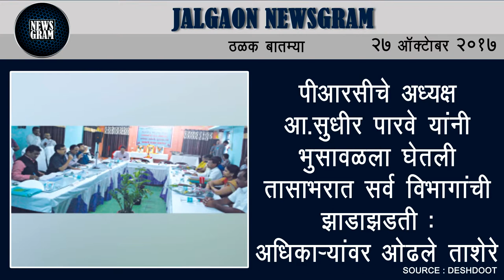Jalgaon Newsgram | jalgaon News | Today's News Headlines | 27 October 2017